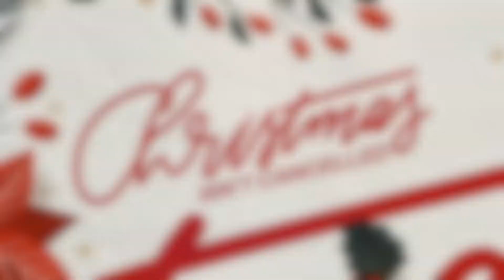Christmas Services Video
Pastor Matt with some info and clarification regarding our Christmas week services. Pass it along!